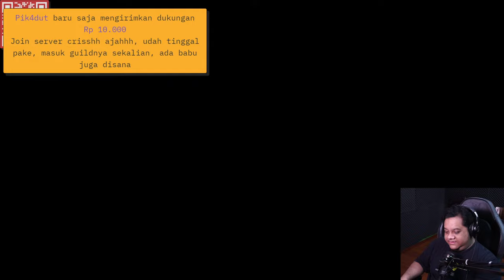Sesungguhnya Ini Adalah Game Bapak-Bapak - PALWORLD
Gaes Apa Kabar Kalian?? Skuy kita seru2an bareng di live kali ini

Ceriya-ceriya bersama ceriya man 😍🥰

Yang sudah klik Live ini apalagi yang nyumbang saweria saya doakan banyak pahala karena sudah membantu yucuber beli susu anaknya